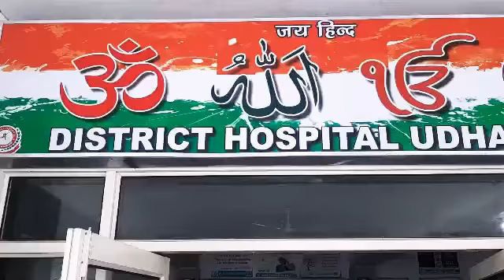June 26, 2020